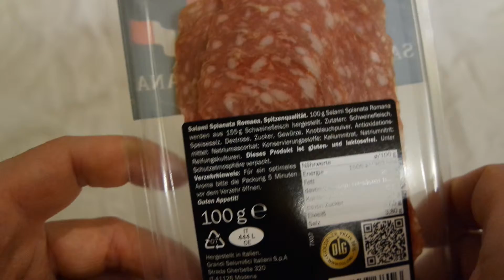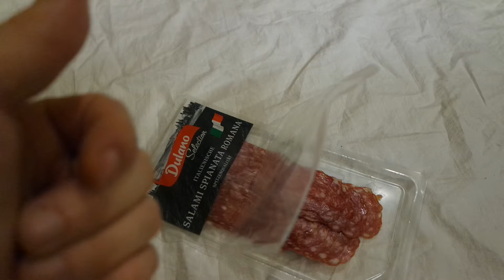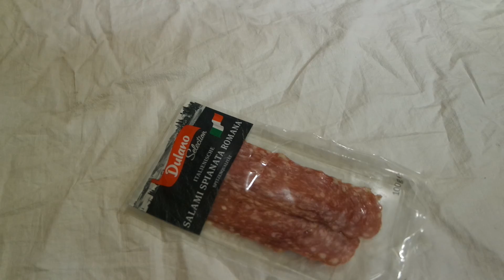Dulano Selection Salami Romana Unboxing